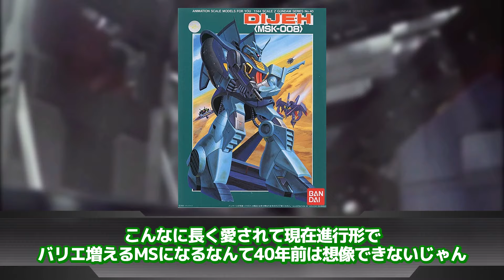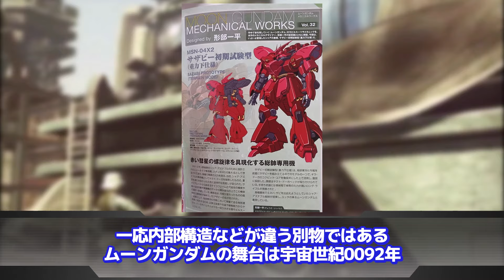【機動戦士ガンダム U.C. ENGAGE】「シャアってなんか地雷系というか、メンヘラというかそういう所あるよな」に対するネットの反応集｜シャア・アズナブル｜アムロ・レイ